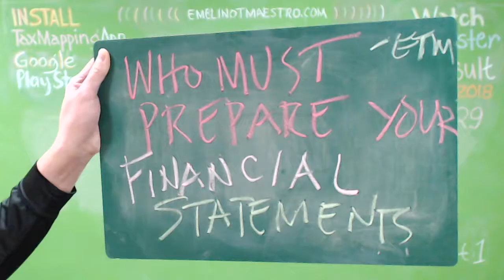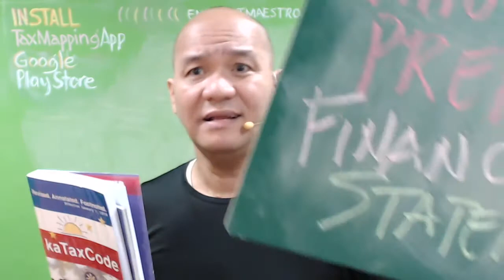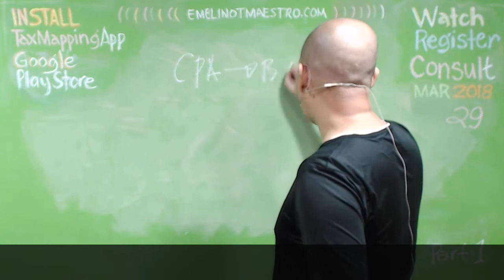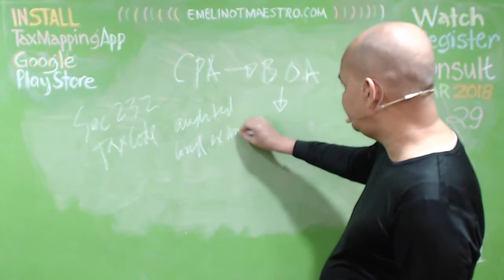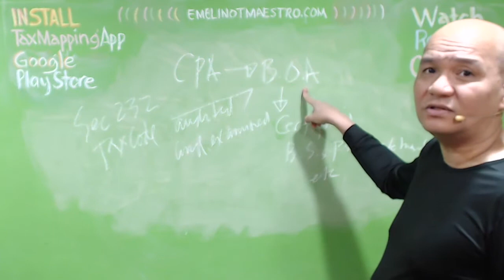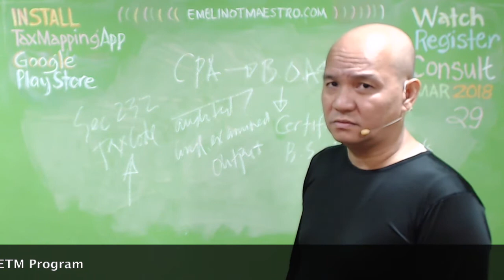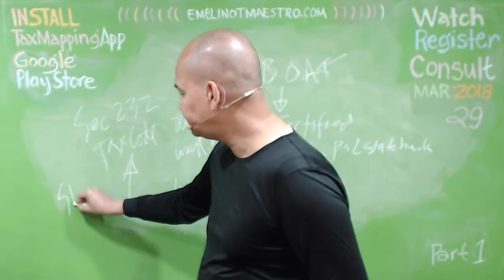Who Must Prepare Your Financial Statements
Information from your accounting journal and your general ledger is used in the preparation of your business's financial statements: the income statement, the statement of retained earnings, the balance sheet, and the statement of cash flows. Information from the previous statement is used to develop the next. emelino t maestro who is maestro emelino kataxpayer knows tax basis financial statements Preparing general-purpose financial statements; including the balance sheet, income statement, statement of retained earnings, and statement of cash flows; is the most important step in the accounting cycle because it represents the purpose of financial accounting. Preparing the Financial Statements. Once the adjusting entries have been made or entered into a worksheet, the financial statements can be prepared using information from the ledger accounts. Because some of the financial statements use data from the other statements, the following is a logical order for their preparation:.The preparation of financial statements is easy once you mastered the accounting elements and know the different accounts that comprise them. In fact, most businesses today have automated accounting systems. Financial statements can be prepared with a few clicks of a button. However, as accountants, we need to know ...Accounting Basics. Though basic accounting may be simple common sense to some, basic accounting skills are incredibly important to managing a small business. From keeping employees happy, to getting ready for tax season, to simply keeping your business afloat, here are some basic accounting resources.The individual income tax accounting course is taken near the beginning of the program and provides students with information on federal income tax law, taxable income, Form 1040 and several variations. Preparing a personal income tax refund of any complexity requires familiarity with the buying and selling of property, ...Please note that some accounting books are for beginners and others are for intermediate to advanced users. NOTE - Recommended Courses With every page you unfold this book is sure to make you wiser and equipped with handling the difficult situations of tax saving and planning. Read this informative book to raise ...The specialty area of tax accounting encompasses services that range from the simple preparation of individual returns to highly complex tax planning services Under the accrual method, the business taxpayer generally reports income in the tax year it's earned based on the contractual understanding of what they will be ...Complete removal of an amount due, (usually referring to a tax ABATEMENT a penalty abatement or an INTEREST abatement within a governing agency). Balance. Basic FINANCIAL STATEMENT, usually accompanied by appropriate DISCLOSURES that describe the basis of ACCOUNTING used in its preparation and ...Jump to Basic rules - The Internal Revenue Code governs the application of tax accounting. Section 446 sets the basic rules for tax accounting. Tax accounting under section 446(a) emphasizes consistency for a tax accounting method with references to the applied financial accounting to determine the proper method.Want to get seriously savvy with your business accounting, but don't know where to start? You don't need to be a professional accountant to decode the jargon. Use these pointers to find out how to make sense of your accounts, balance your budgets, and boost your profit margin.The foundation of solid business record keeping is learning to track your expenses effectively. It's a crucial step that allows you to monitor the growth of your business, build financial statements, keep track of deductible expenses, prepare tax returns, and support what you report on your tax return. Right from the beginning, ...Accounting for Income Taxes. Objectives: • Understand the differences between tax accounting and financial accounting. ▫Timing: temporary differences. ▫Scope: permanent differences. • Understand the effects of events on income taxes. ▫Net operating losses. ▫Valuation allowances. ▫Changes in tax rates. • Interpret income ...Sales tax accounting involves asset, revenue, and liabilities accounts such as Sales Revenue, Cash, and Sales Tax Payable. Accounting for sales tax is not too complex if you understand the basics of accounting from our previous lessons. This article will refresh those basic accounting concepts and give you examples of ...